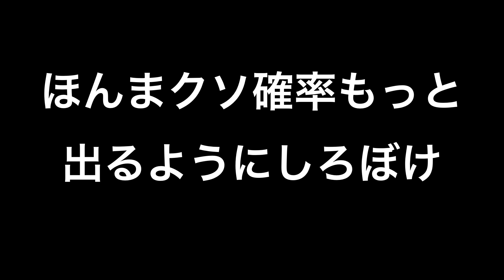爆死しすぎてブチギレ発狂した キッドロー 復刻ガチャ バウンティラッシュ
動画の切り抜き転載はご自由にどうぞ